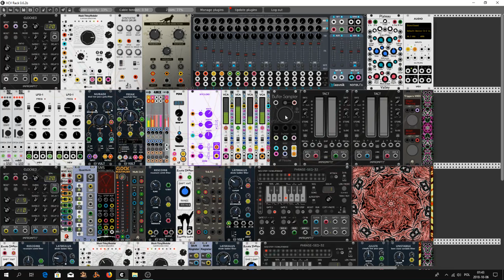P.R.E.S. - Back to the Future - patch mashup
Hello Rackerz. I can't sleep wery well. I decide to make a little mashup my old patches (from VCP Challenge)  with new ones. This is my little experiment to make something new creature - little patchozaurus. It not bite anyone. Sounds from the past mixing with present. I hope you like that. If not, my mistake. Buffer Sampler rulez.